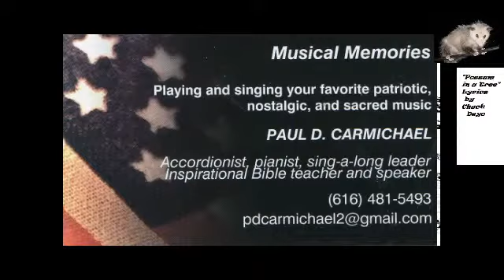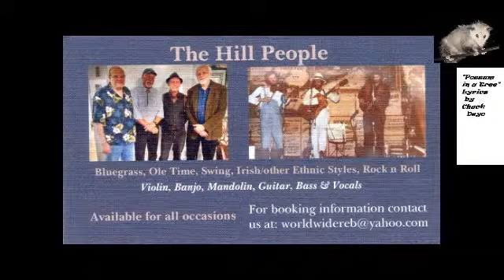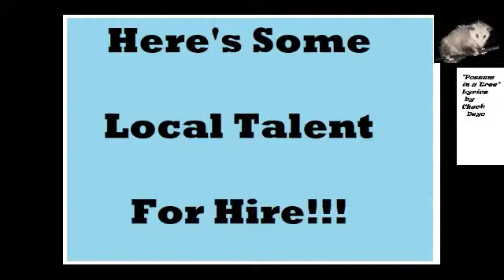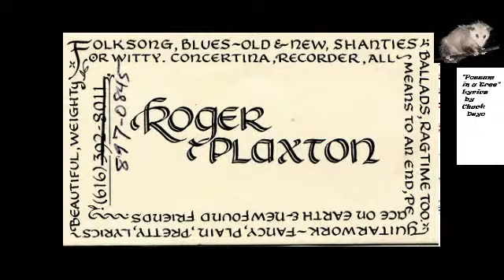Denny Crum and The Slackers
Denny Crum MCMHOF member, and The Slackers on stage 10-6--19 at Bob's Barn Jamborees 1417 Johnson St., Lake Odessa, MI 48849 at 3 PM before the regular Open Mic Jam from 4 PM to 7 PM.

Denny Crum- guitar/vocals
Paula Brawdy -fiddle/vocals
Sid Rogers -guitar/vocals
Richard Homrich dobro/vocals
Freddie Barr bass/vocals

If you are unable to support Denny Crum and The Slackers in the barn Sunday, here is a link that you can view any time afterwards.

No smoking, no alcohol, no cussing , no spittin', but smiling's fine.

Please park tight facing the buildings to the stop sign south, and across the street. Bring a finger food or order in.

MISSION STATEMENT - Our mission at Bob's with Bob's Barn Jamborees is to further and to educate with mature acoustical string music and American dance, filling such to the Lake Odessa area for the benefit of our community of God, family, friends, neighbors in Kent, Eaton, Barry, Ionia, Shiwassee and Clinton counties.

facebook-Bob's Barn Jamborees broadcast Sundays 3-4 PM, Friday nights jam and dance , Lake-O Ukes! Ukulele jam, Old Time Mountain Dulcimer Society, Youtube channel: Bob Warner(thousands of videos.

Cable access Hastings, MI Tues and Weds 7 AM and 5 PM each day.
MCMHOF= Michigan Country Music Hall of Fame member.
MFHOF=Michigan Fiddlers Hall Of Fame member.

Camping at Lake-O fairgrounds 1 blk east. 30 spots full hookup. Call Gary Jackson at 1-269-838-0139 or Bill King at 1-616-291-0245.

It is fun to support your local Jamboree !